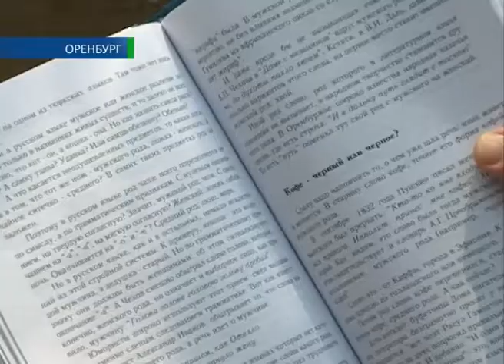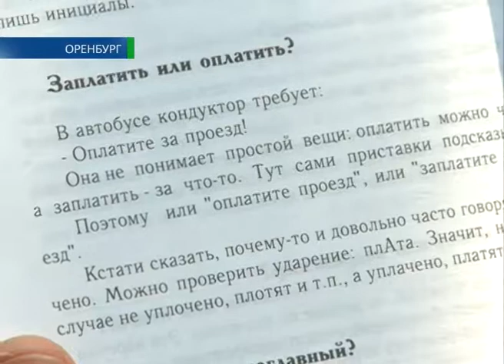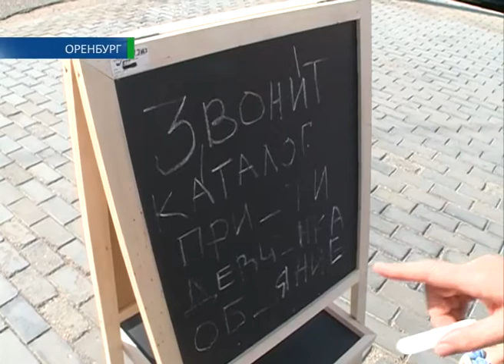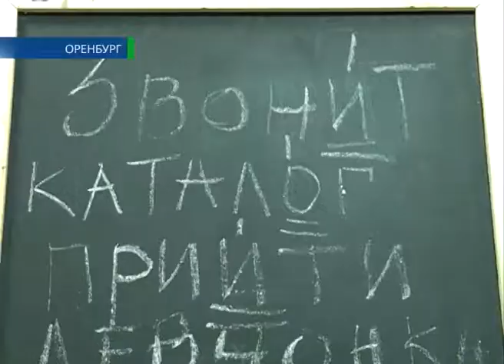Что мы несем?! 08 09 14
Праздник, который своим могут назвать далеко не все. Сегодня всемирный день грамотности. Вообще, грамотными принято считать тех, кто умеет читать и писать. И если верить статистике, таких на планете больше четырёх миллиардов. Только вот как читать и что писать? Преданный поклонник русского языка Екатерина Киселёва попыталась выяснить, какие отношения с великим и могучим у оренбуржцев, а заодно узнала, для кого сегодняшний день — повод похвастать собственными знаниями, а для кого — причина сгореть от  стыда.